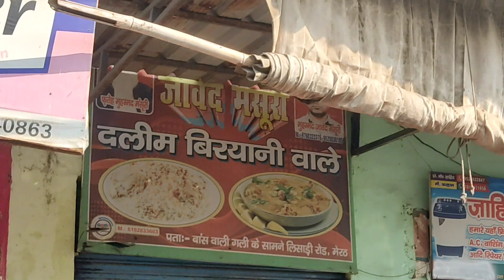जावेद मंसूरी। हलीम बिरयानी वाले। लिसाड़ी रोड की मशहूर दुकान।